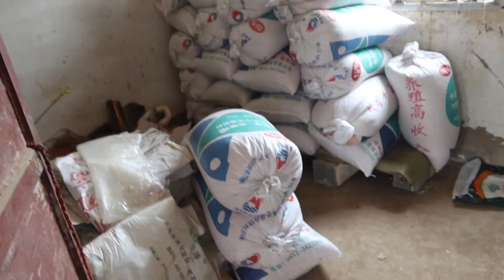回访料户路上走哪吃哪，双双上车摘枣路上吃，顺便看看河南养殖场